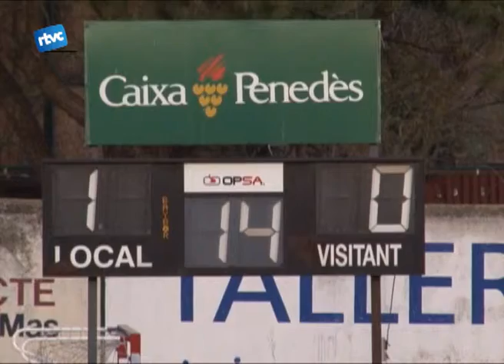No passen de l'empat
El diumenge a la tarda el futbol club cardedeu es va enfrontar amb l'equip sant Juan de montcada, una semana després de haver perdut el seu lideratge. Finalment l'arbitre va indicar el final del partit amb el resultat 1-1.